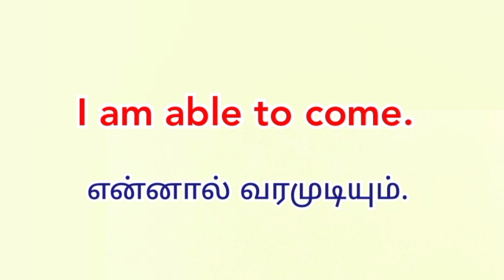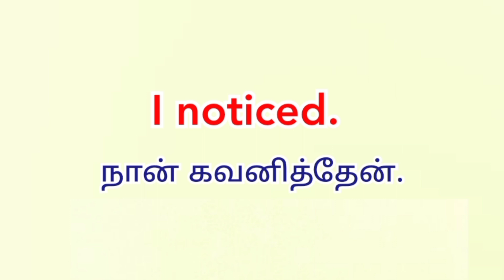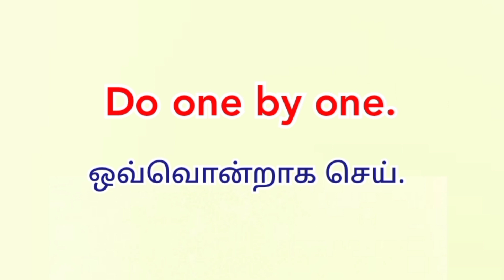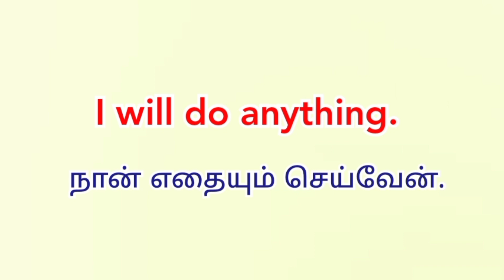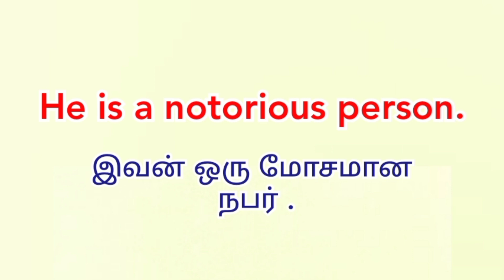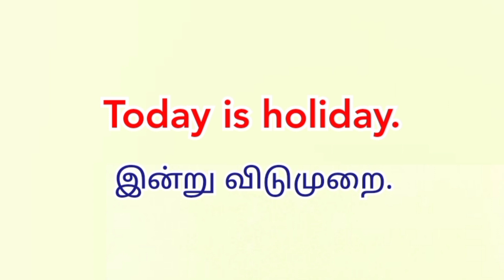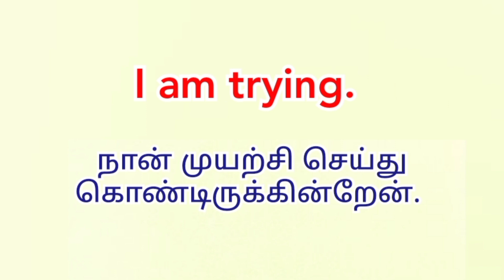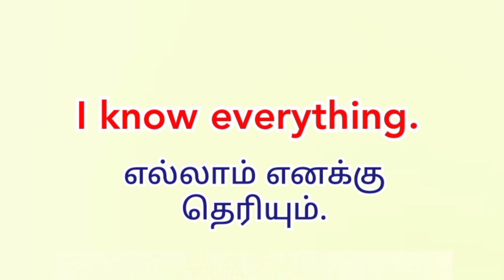SHORT SENTENCES IN ENGLISH AND TAMIL